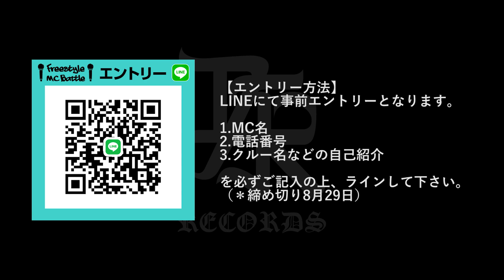ZACK vs JIGGY CHILL / ENTER MC BATTLE (2020年7月 3位決定戦)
next 「ENTER 〜無観客フリースタイルMCバトル〜 」09.05(Sat) 17:00〜

[MC Battle Guest]（＊エントリー無制限!!!）
歩歩

[ゲスト審査員]
KBD

[DJ]
KITADA KEN

【バトルエントリー方法】*LINEにて事前エントリーとなります。

1.MC名
2.電話番号
3.クルー名などの自己紹介

を必ずご記入の上、ラインして下さい。（＊締め切り8月29日）